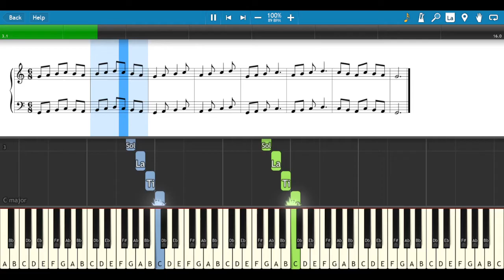#128 Bài 03 | Nhịp 3/8 -6/8| Trình độ Bốn | Hải Vũ Piano